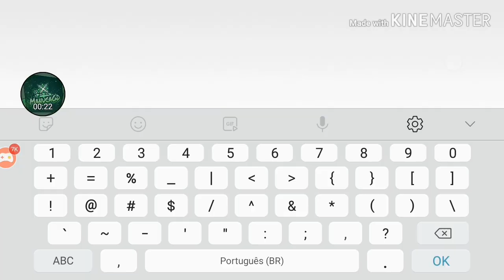[GD] "Macula" (All Coins 1/1) by NogZ (Weakly Demon 16#) |Geometry Dash|-2.11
ID :57805587
Song :Creo - Idolize
Song ID :829777
◇Sobre o Vídeo:Uma Weakly bem lenta(o tipo que eu gosto :^])e bem legal.
Disseram que ela parece meu nome: Macula
Manuca.◇
Quem gostou do vídeo e quer mais, da o like, compartilha e se 》 inscreva 《 no canal que ajuda muito.
Meu nome no GD /
Geometry Dash : manuca
Discord : #7867 / manuca tavares
Amino(Geometry Dash PT|BR) :manuca GD